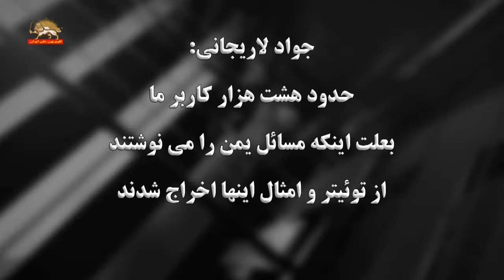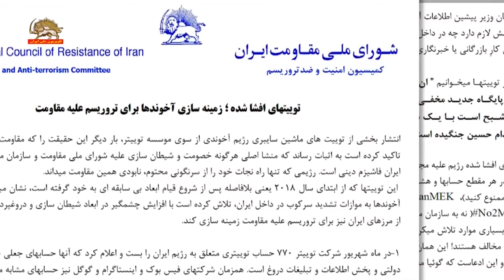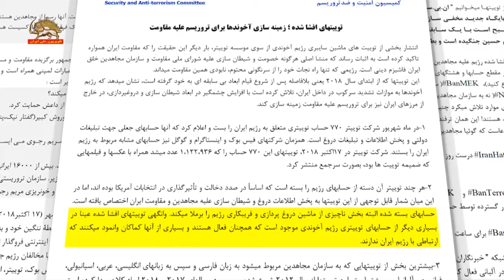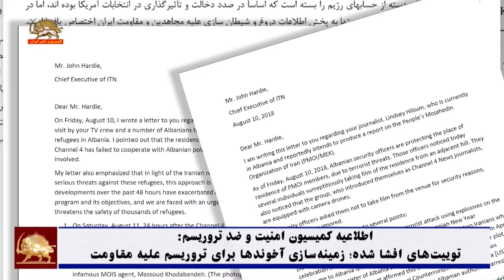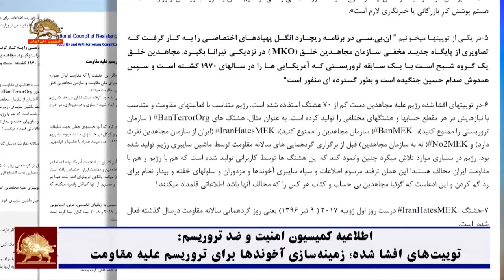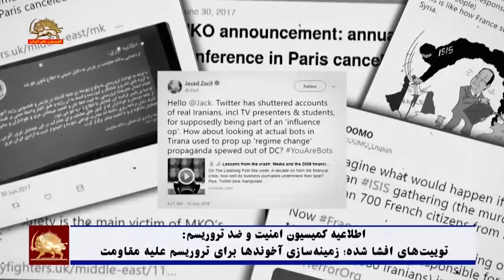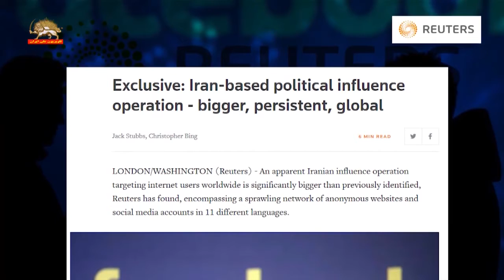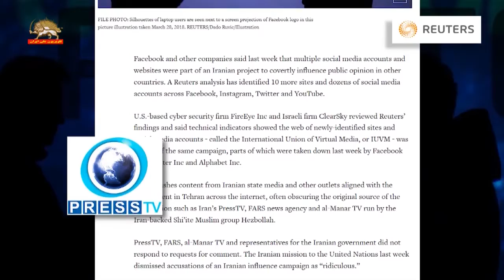بسته شدن ۸۰۰۰ حساب توئیتری رژیم ایران واکنش معاون قضائیه خامنه‌ای